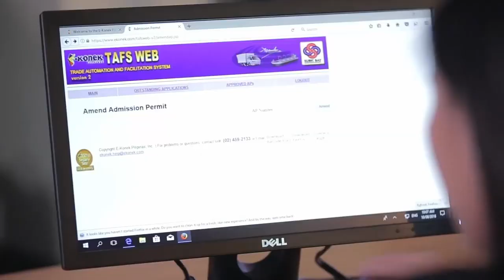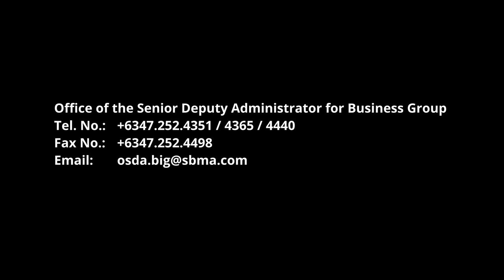Subic Bay Metropolitan Authority Ease of Doing Business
SBMA prides itself as a “Caring” government agency.
We treat our investors as partners because we believe in “shared stewardship” and “good governance”.